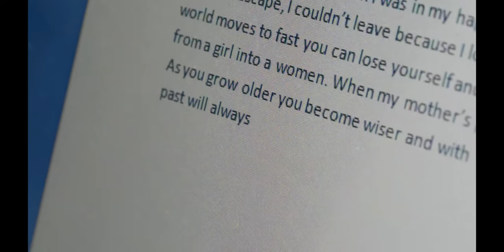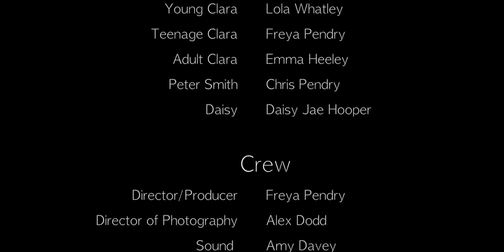Corn Doll Short Film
Corn Doll - short film directed and produced by Freya Pendry, Camera by Alex Dodd.